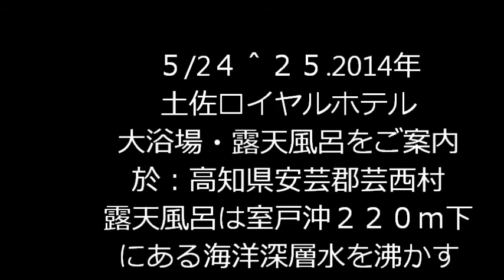よさこい温泉をご案内